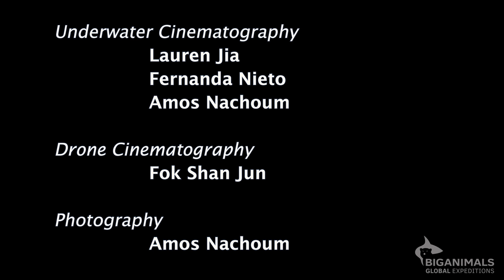Mobula Rays and Orcas — 2019 Expedition Video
Expedition and Photo Workshop led by Amos Nachoum

2019 was an adventure of the unexpected — a quest for the elusive and unpredictable orcas. It was executed with the professional support of Pelagic Safaris, along with the expert guidance of Fernanda Nieto and Jorge Cervera Hauser. In order to raise our chances of finding the orca, we deployed an array of logistics support tactics: daily aerial scouting over the vast coastline, reports from fisherman, and 24/7 vehicle support. In the course of our journey, in response to sighting information about Mobula Rays gathering or Orca sightings, we changed hotels a few times during the week, and we were rewarded.

We were able to consistently enjoy the beautiful landscape, the exciting nature of our journey, and swim among the beautiful swarms of mobula rays; a lucky few were encountered an experience of a lifetime with the orcas. In summary, our efforts produced results, our guests are smiling, and a few have already decided to return next year.

We will be coming back four times in 2020. There are still have a few spaces open — if you are an adventurer at heart, willing to share the ups and downs of this experience, please click through to our website for more information or contact me directly.

I hope you enjoy the images of both the orcas and the rays below, it took a lot of effort to get them, but it was certainly worth it.